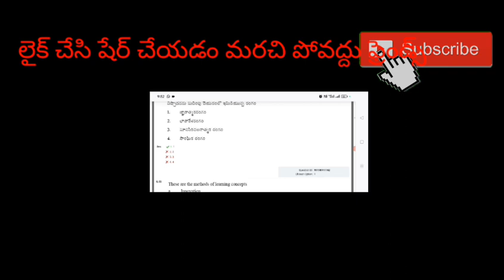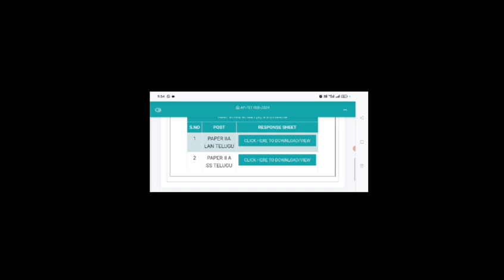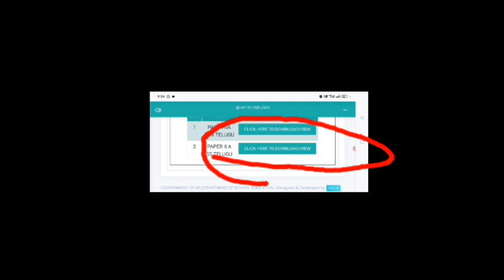AP TET 2024 అన్ని RESPONSES SHEETS ఓపెన్ అవుతున్నాయి! రిజల్ట్ తెలుసుకొండి!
Description